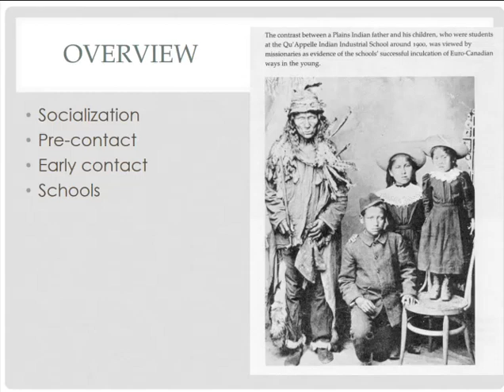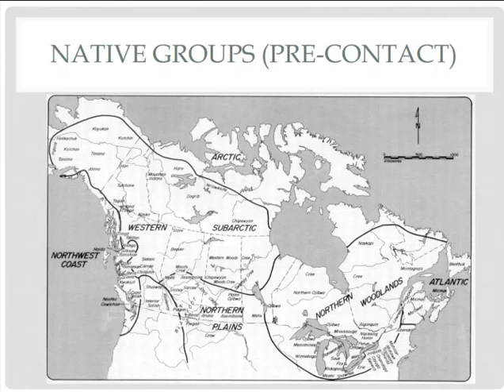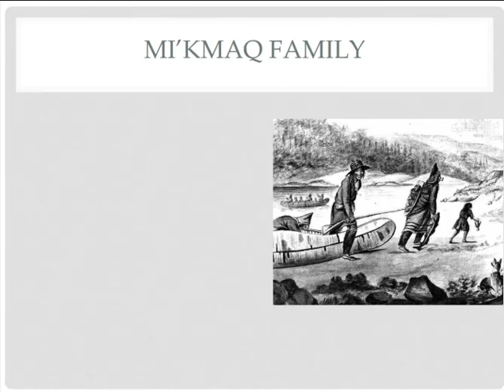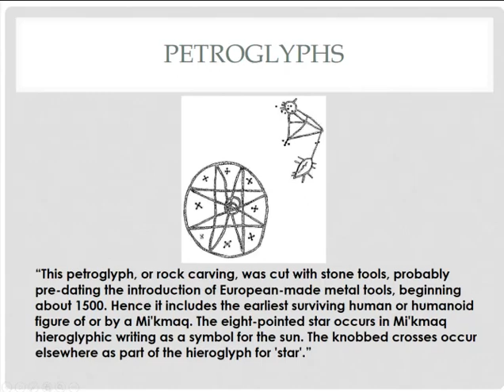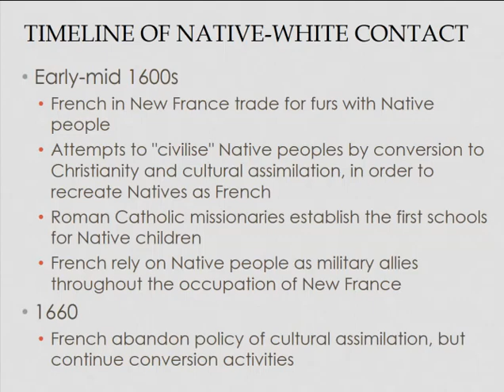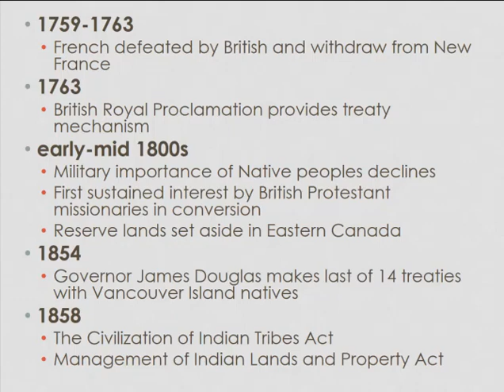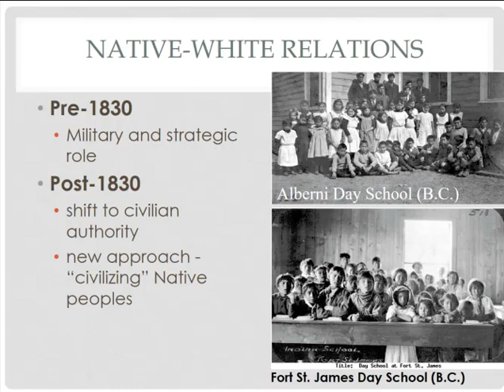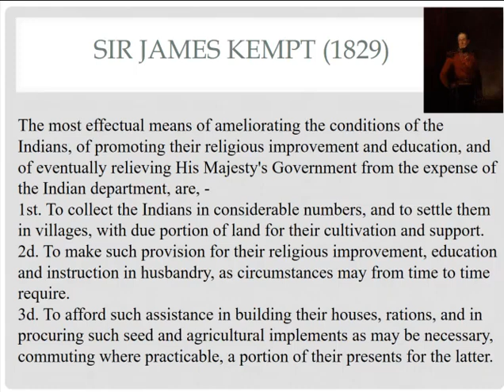Socialization role of education, part 1 of 4 (POSC3600)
Lecture video, Socialization role of education, part 1 of 4 (POSC3600)